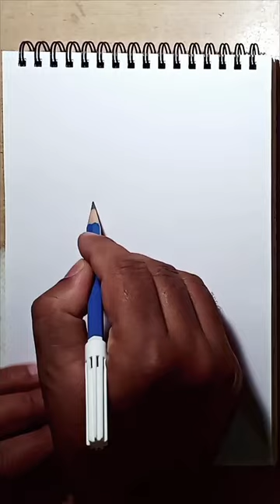Cheetah Cub 🐆 Drawing